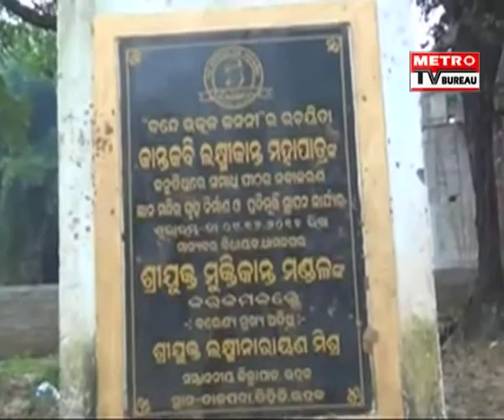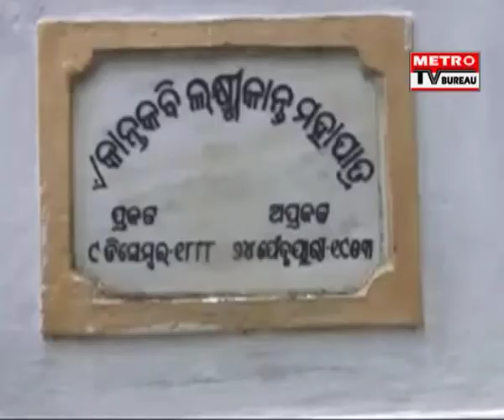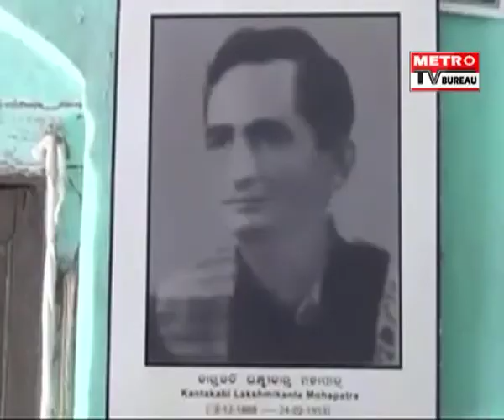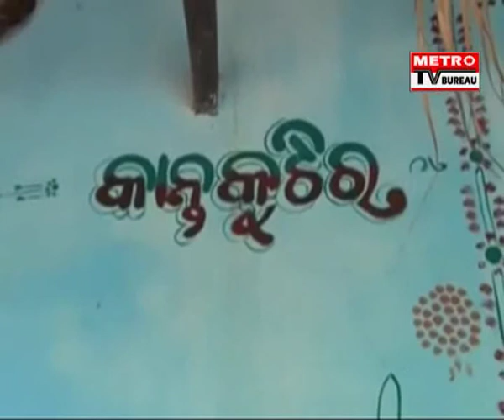KANTA KABI LAXMIKANT MAHAPATRA's MEMORIAL HAS BEEN SADLY NEGLECTED